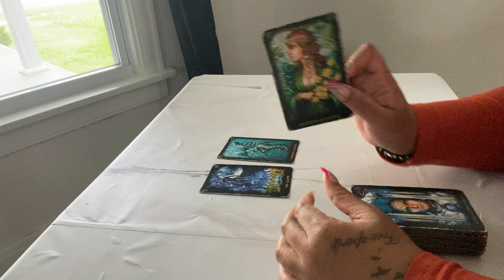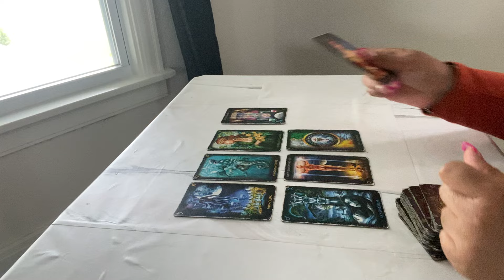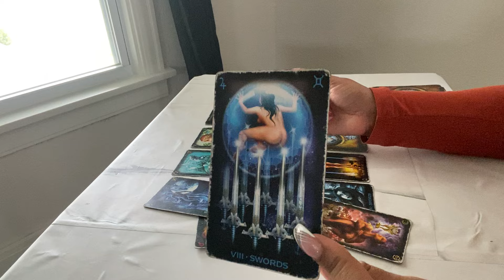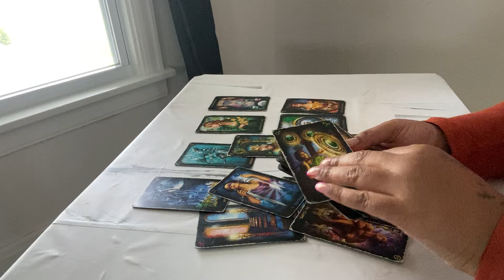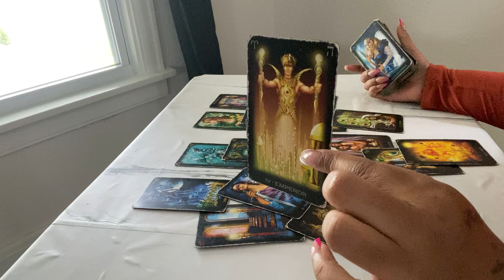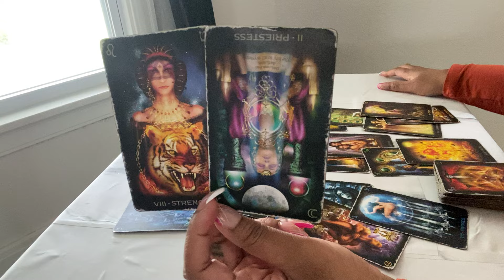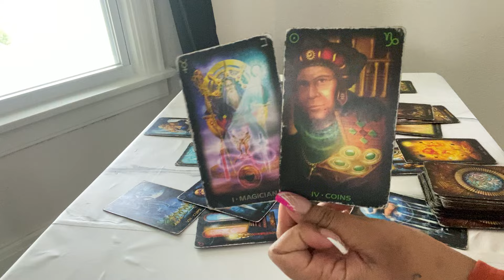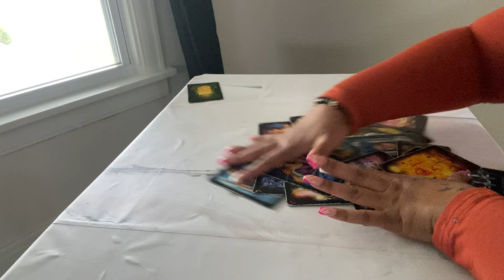CLEAR TO SEE.. TOWER THE FOG IS LIFTED!! O.. M.. G..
✨🔮💐Let Me Reveal Your Soulmate Secrets To You Today! Who Will You Marry? Unexpected Surprise Coming For You?? Text Me Sale Today - 15 Minutes Phone 📱 Call Reading 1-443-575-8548 ✨🔮💐

🧸 About Me:

♍️ Virgo Sun

🗝️ I.N.F.P